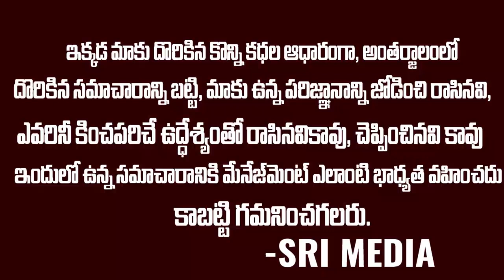పవన్ కళ్యాణ్ CM అవుతాడు బాబునిCM చేసినట్టు లోకేష్ ని చెయ్యడు ! Janasena leader Annam Venkatarao SM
Watch : పవన్ కళ్యాణ్ CM అవుతాడు బాబునిCM చేసినట్టు లోకేష్ ని చెయ్యడు ! Janasena leader Annam Venkatarao   SMD